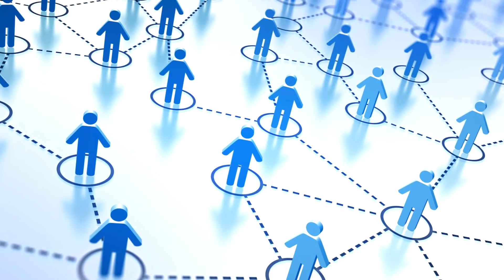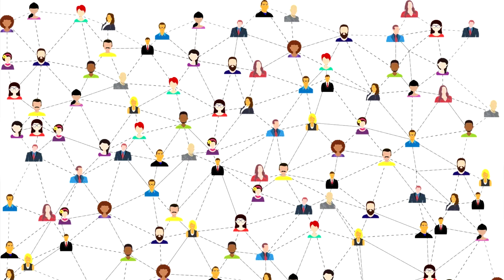Cerdas Berkampanye Digital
Apa saja Strateginya?
yuk Simak sampai selesai.